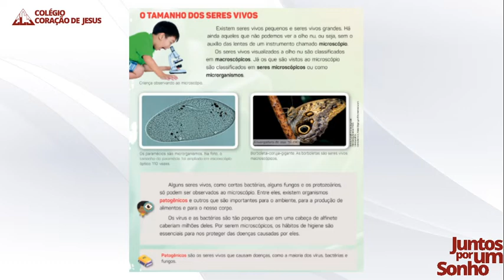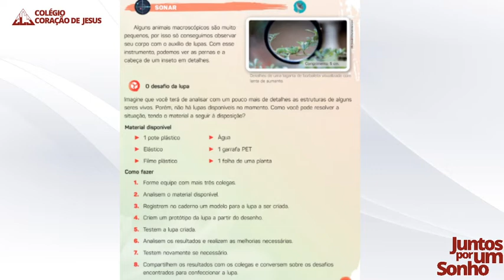2º ano F1 Ciências Aula e Correção do dia 07 05